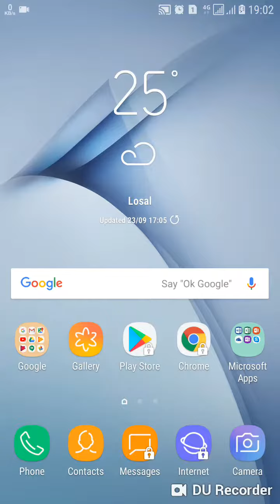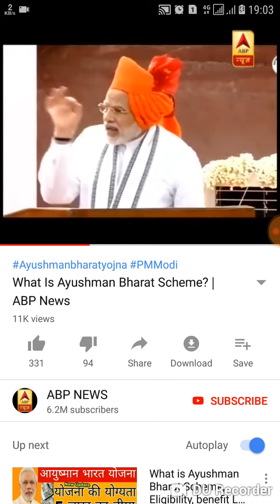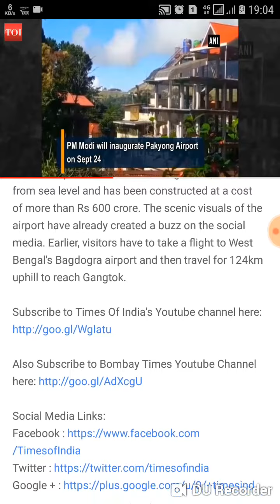आयुष्मान भारत योजना। । सिक्किम एयरपोर्ट की शुरूआत। ।